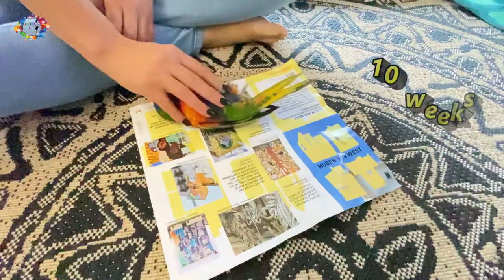Lorikeet 🦜 rainbow playing & Bathing